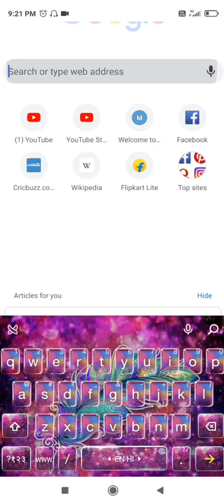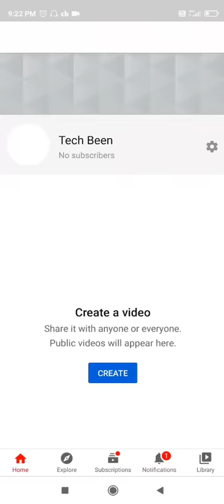How to change YouTube channel Profile and Cover picture || Technical Sonu G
Hello dosto आपका स्वागत मेरे You Tube channel Technical Sonu G मे || यहाँ आपको हर तरह का tech videos or experimets की video देखने को मिलेगी ||